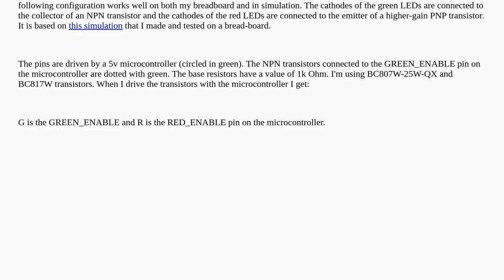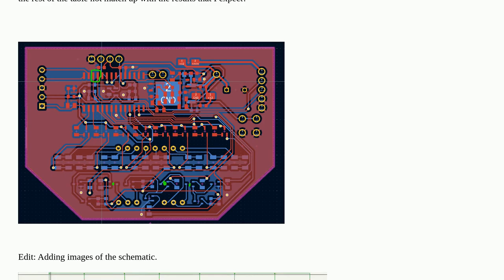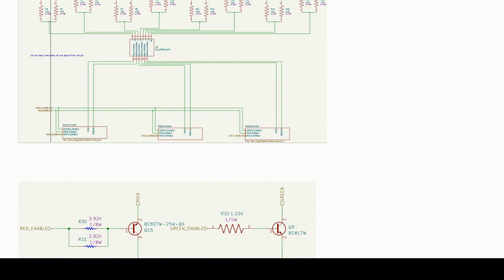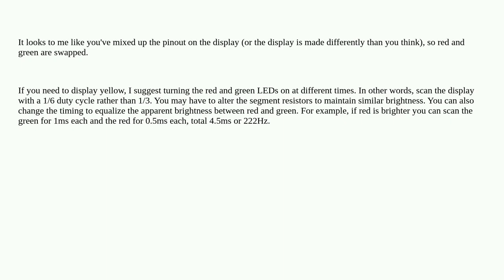Electronics: Why does this NPN transistor conduct current when base is connected to ground?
Why does this NPN transistor conduct current when base is connected to ground?

A special thanks goes out to the community

  pcb-design npn pnp transistors